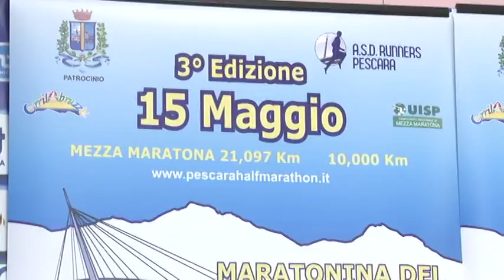Domenica la terza edizione dell'Half Marathon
Si svolgerà domenica 15 maggio a Pescara la terza edizione dell'Half Marathon. Oltre duemila gli iscritti